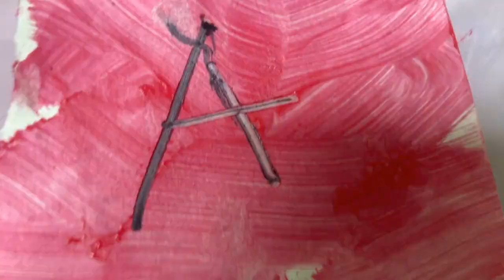A Sneak Peek of CN Asia Cubetoons Edition (REMASTERED)